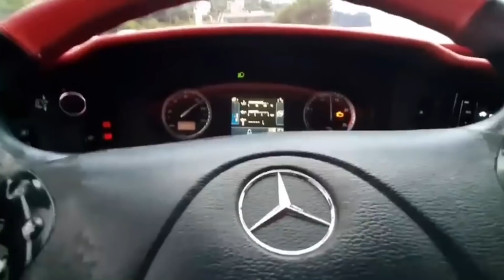Otobüste Fındık Muhabbeti 😂 Eskilerden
Travego ile karadeniz’e çalışırken ceyhun abi sevgili kaptanımla yaptığımız komik fındık muhabbetinden bir kesit. Otobüs şoförleri yani kaptanların birbiriyle iyi anlaşması otobüs işinde gerçekten çok önemli